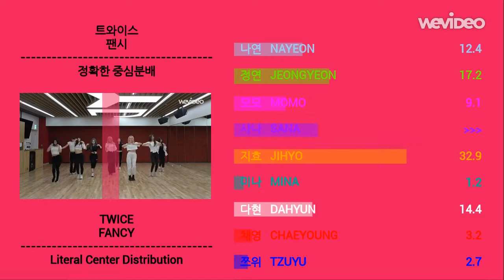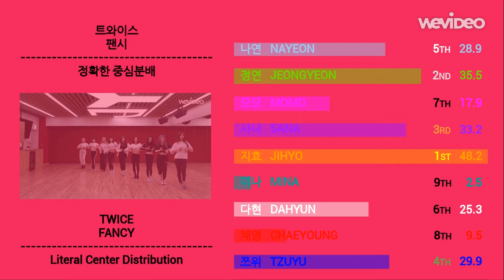트와이스 (TWICE) _ FANCY (팬시) | Literal Center Distribution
노래: 팬시 (2019)
가수: 트와이스
앨범: 팬시 유 (2019)

Song: FANCY (2019)
Artist: TWICE
Album: Fancy You (2019)